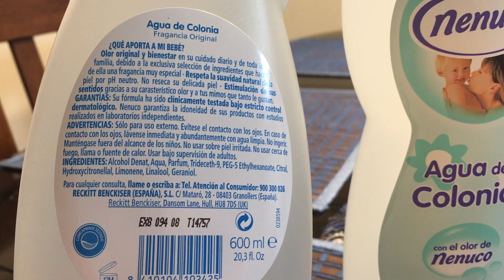Unboxing: Growing Up As A Nenuco Baby In The Philippines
I'm really excited to share with you that I was able to find my favorite cologne on Amazon. It's the Nenuco Cologne (Agua de Colonia) from Spain. I've been wanting to buy this cologne and I didn't know where until I tried Amazon and I got lucky. This cologne got really popular in the Philippines in the early 90s and so I used to wear this cologne to make me feel so fresh and huggable. lol Another shoutout to my niece Erica for being a very good videographer.